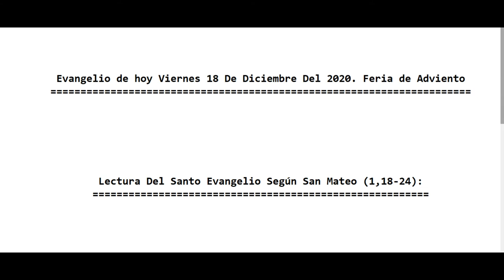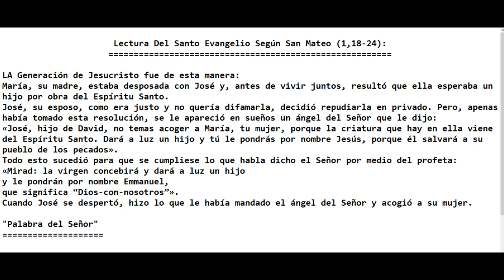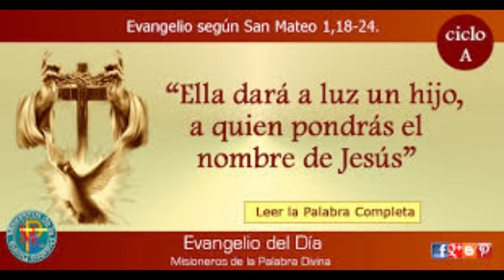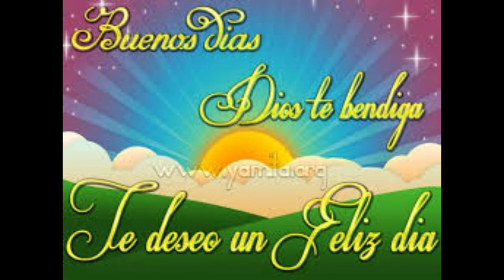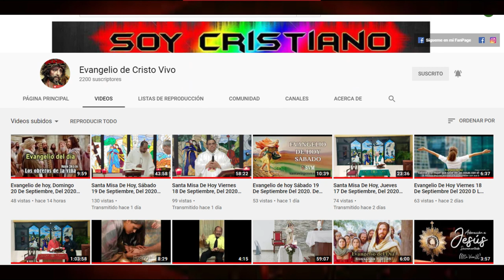Evangelio de hoy, Viernes 18 De Diciembre Del 2020. Feria de Adviento. Con el Padre Alberto